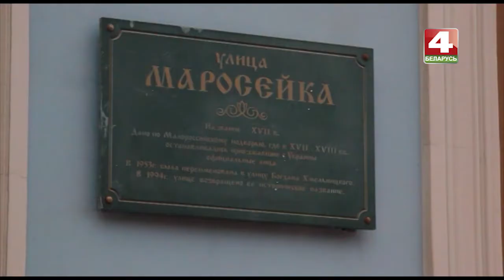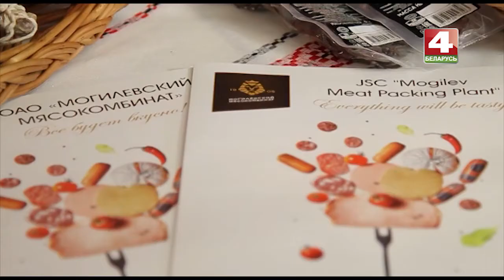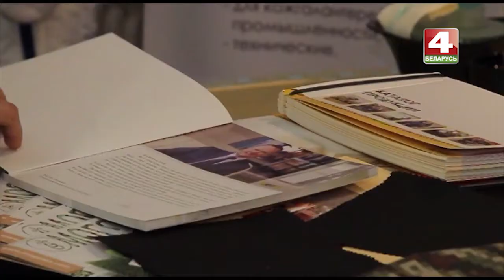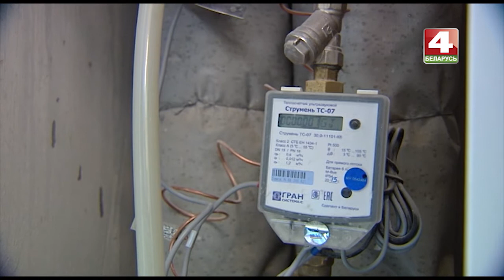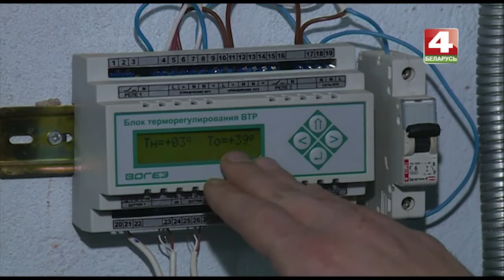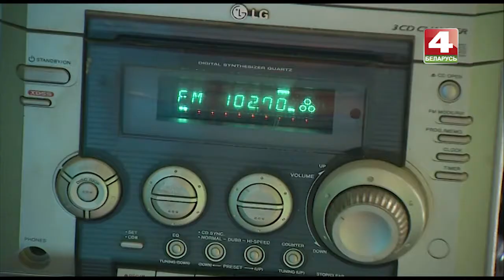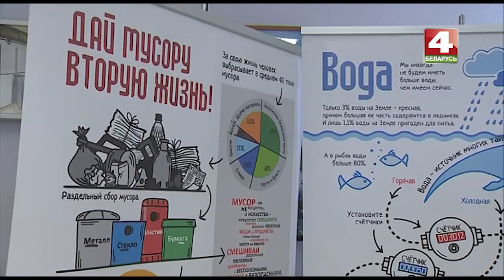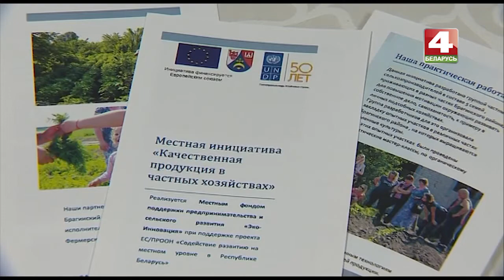Днями 27. 10. 2017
В новом выпуске программы «Днями»: могилевская экономика в Москве, «звезды» и их «золотые шлягеры», экономия на отоплении и вешенки в славгородских Хворостянах. В ритме джаза. Гость программы «Днями» - латышская певица Ольга Пирагс.